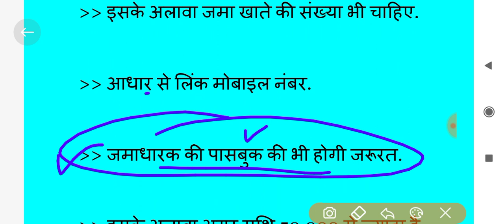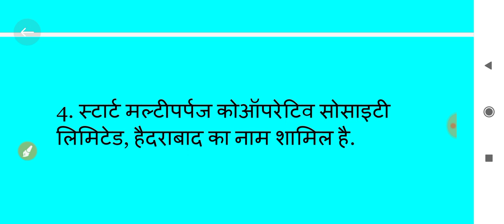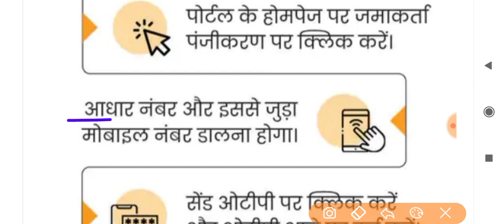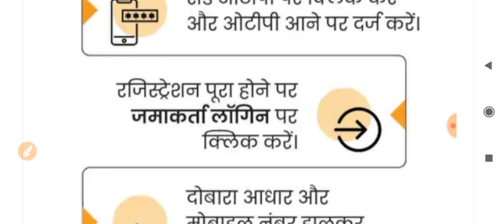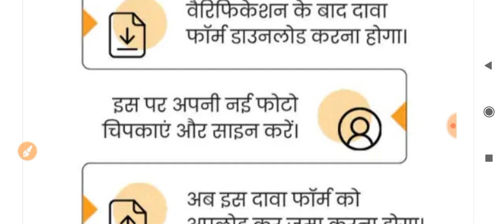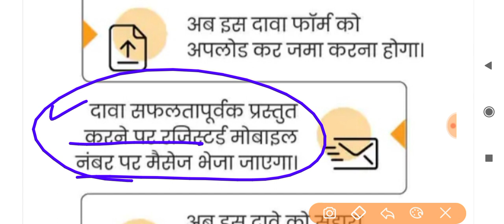sahara india latest news | sahara india refund apply online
sahara india latest news amit shah,
sahara india ka paisa kab milega,
sahara india portal,
sahara india refund portal,